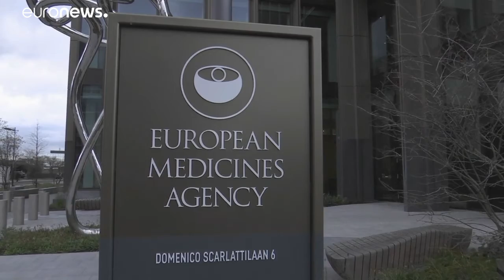La vaccination débutera le 27 décembre dans l'Union européenne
La vaccination contre la Covid-19 va commencer dans l’UE les 27, 28 et 29 décembre. La présidente de la Commission européenne, Ursula von der Leyen, l'a annoncé dans un tweet ce jeudi.